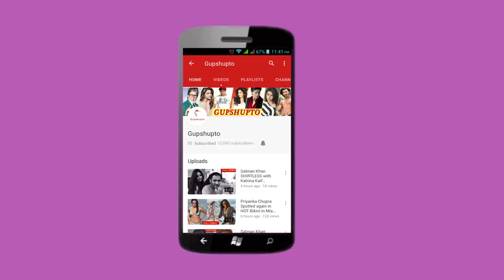Bigg Boss 13 Winner Sidharth Shukla | Sidharth shukla Winning moment of bigg boss 13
Bigg Boss 13 Winner Sidharth Shukla